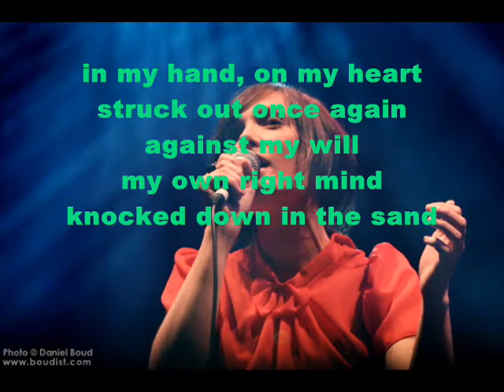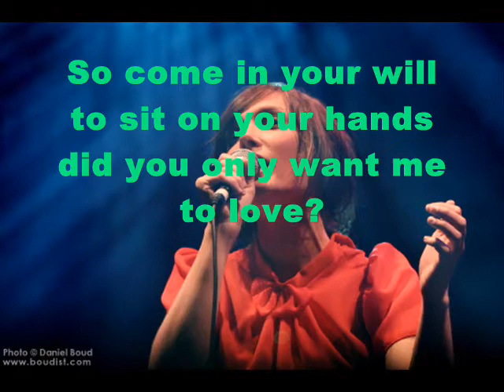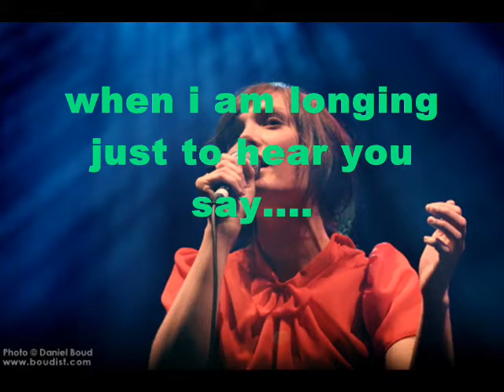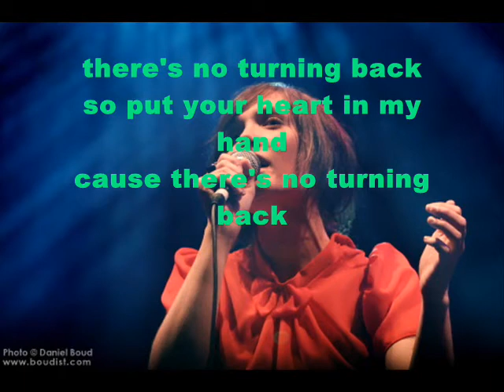sarah blasko no turning back with lyrics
by
sarah blasko..